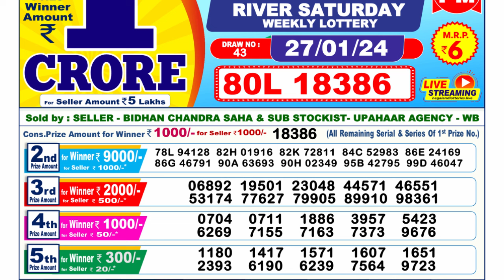🔴Dear Lottery Sambad Live 6pm today 27.01.24 Nagaland State Lottery Result